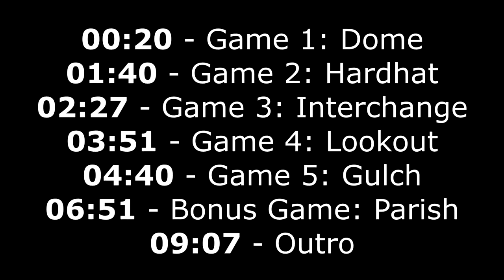I GOT TRICKSHOTTED BY A VIEWER ON MW3! (Modded IW5 Plutonium Trickshotting w/ 2 KILLCAMS)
"I CAN'T BELIEVE I GOT TRICKSHOTTED BY A TWITCH VIEWER LIVE ON MW3 REMASTERED! (Live Modded Call of Duty Modern Warfare 3 Remastered IW5 Plutonium FFA Trickshotting Road To A Killcam Stream Highlights with 2 Trickshot Final Killcams, Funny Gun Game Trolling Moments and Crazy Reactions)"

In today's video, we're playing Parallel Shawn's new Shakin Gun Game mode on MW3, which was released last weekend! This new MW3 Remastered game mode, developed by Matrix and Shawn, is a modded version of Gun Game where you have to trickshot the last kill but there's a twist - you spawn in a different trickshotting spot and with a different class every life. Every map is made playable with over 250+ crazy out of map spots to trickshot from, with features including MW2 double tap / YY mechanics, the ability to wallbang everything, custom weapons like the Intervention and AK74u, and unlimited distance with leaderboards to track the farthest trickshots. In today's video, I was streaming this game mode live on Twitch and I got trickshotted live by a Twitch viewer, and thought he got trickshotted again the very next game.

Timestamps:
00:00 - Intro
00:20 - Game 1: Dome
01:40 - Game 2: Hardhat
02:27 - Game 3: Interchange
03:51 - Game 4: Lookout
04:40 - Game 5: Gulch
06:51 - Bonus Game: Parish
09:07 - Outro